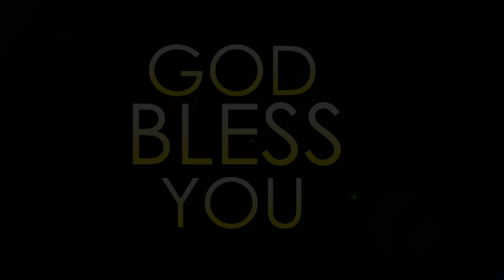Forget the Former Things.Dr.M.Shekinah Grace.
Zion Worship Centre, Anantapur-515002